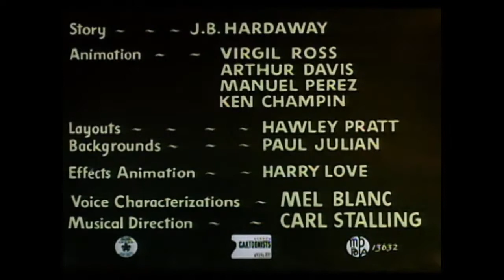A Bone for a Bone, 1951 (Looney Tunes) 🦴